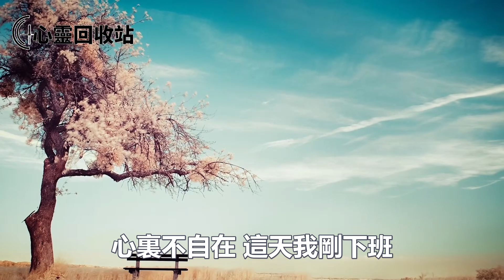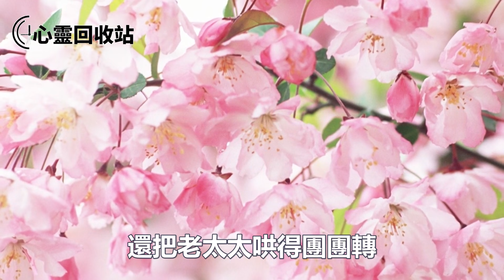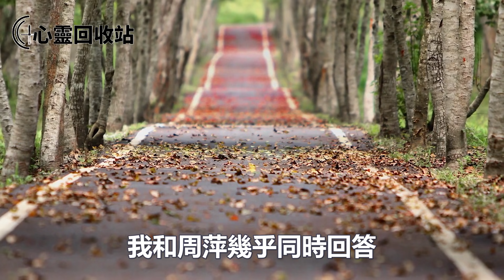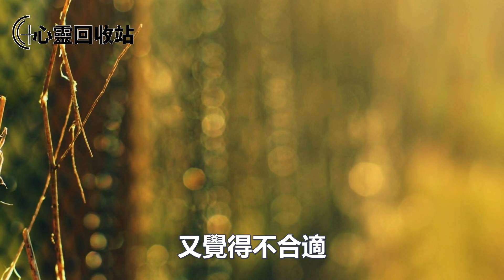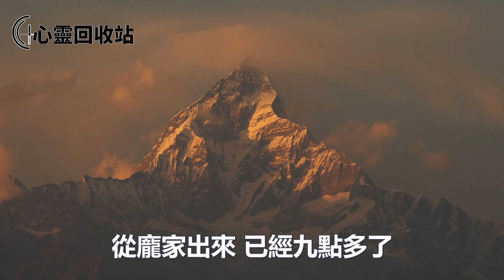前婆婆攪和拆散我和前夫，不久就出現在我準婆婆家，我被逼無奈做個舉動，讓前婆婆跪地求饒